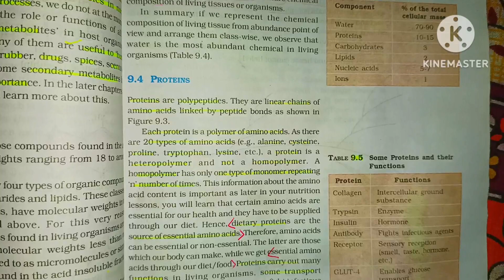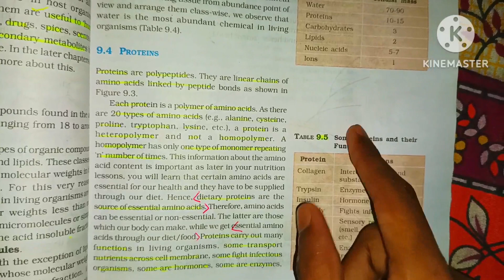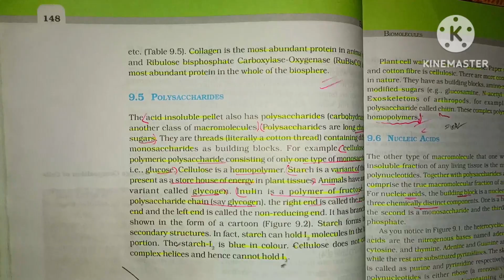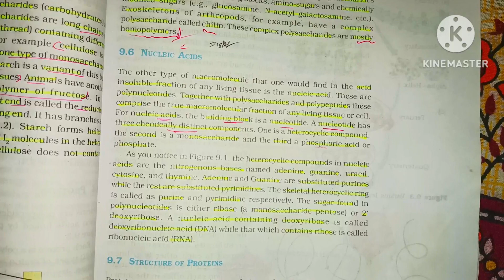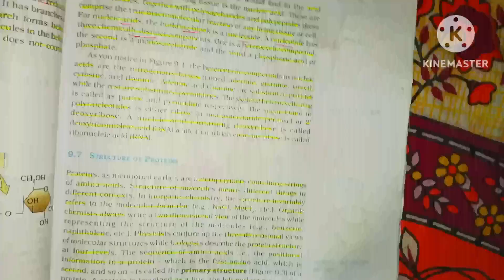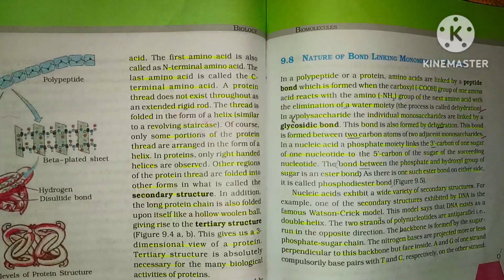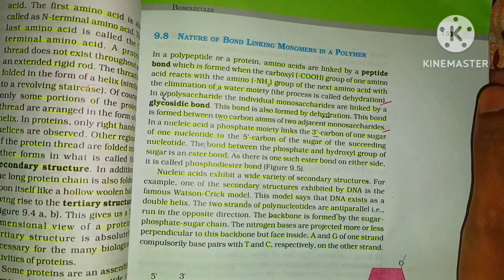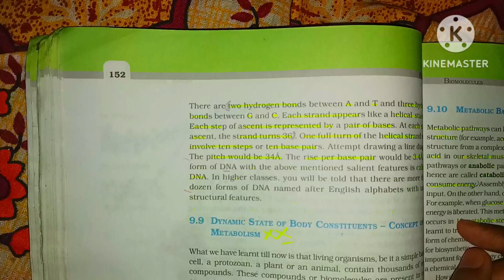CLASS 11 BIOLOGY CHAPTER 9|BIOMOLECULES|NEET PREPARATION@NEETWALLAH_S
BIOLOGY 11 CHAPTER 3.PLANT KINGDOM (TOPIC-ALGAE)

NEET-2024
CLASS 11CONTENT-LIVING WORLD
TOPIC -WHAT IS LIVING

BIOLOGY BEST BOOK FOR NEET-2024|NEET PREPARATION|NEET STRATEGY‎@iamneetubisht
HOW TO STUDY NCERT TEXT BOOK FOR NEET-2024||NEET PREPARATION||NCERT TEXT BOOK‎@iamneetubisht

strategy for neet 2024 dropper

neet 2024 preparation hindi medium

neet preparation class 11
neet pg 2024 or next

neet preparation 2024 without coaching

#1 year neet strategy dropper
strategy for neet pg 2024

biology chapter 2
Biological classification
plant kingdom,plants,angiosperms,plantae,phleom,sonic rush adventure (video game),act 1&2 mix,gymnosperms,xlem,soundtrack,music